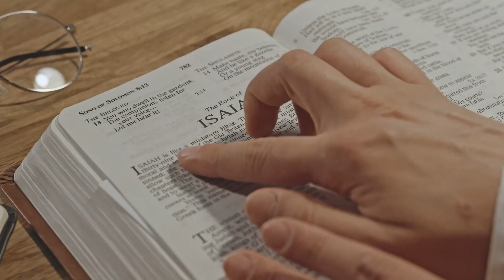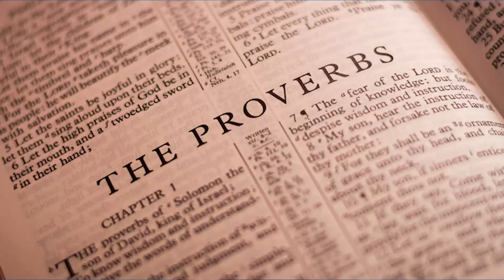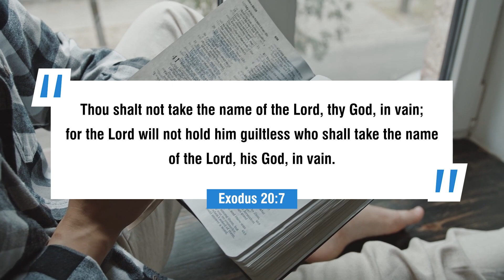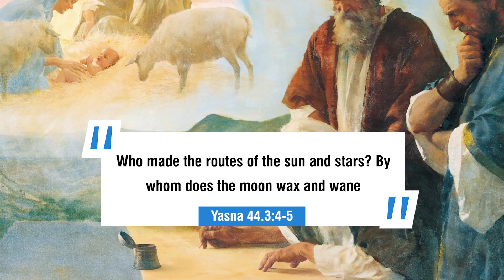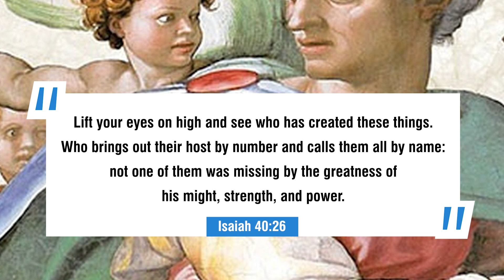10 Ways The Bible Was Influenced By Other Religions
10 Ways The Bible Was Influenced By Other Religions.

The Bible, the religious book of Christians, is influenced by many other religious books and texts. In this video, we will look at how.